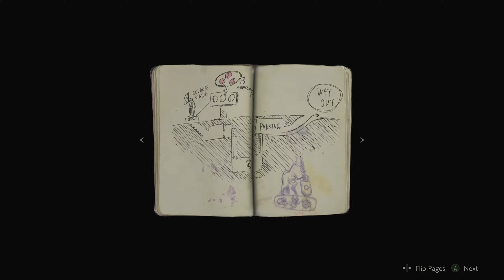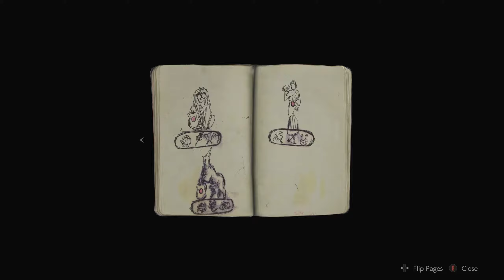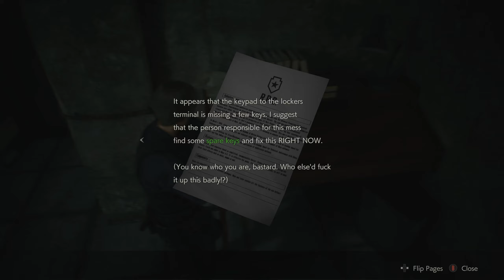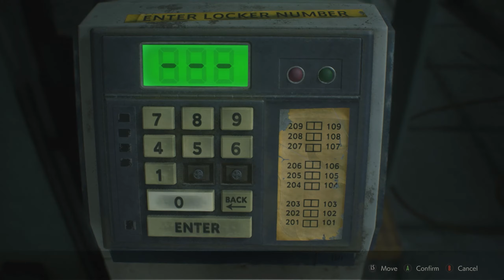First Time Playing Resident Evil 2!!! | LEON A | PART 1 | BLIND PLAYTHROUGH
I really hope you enjoy First Time Playing Resident Evil 2!!! | RESIDENT EVIL 2 | LEON A | PART 1 | BLIND PLAYTHROUGH!